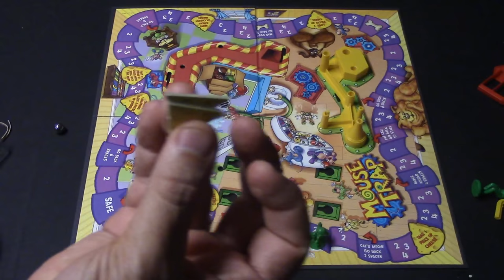How To Play Mouse Trap Board Game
How To Play The Board Game Mouse Trap. Milton Bradley